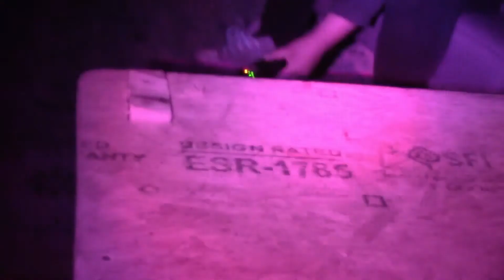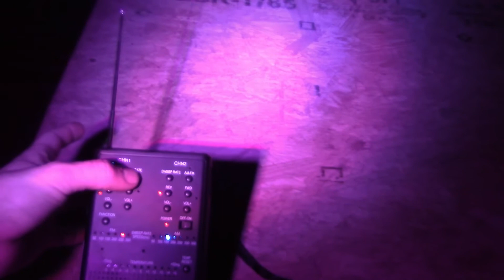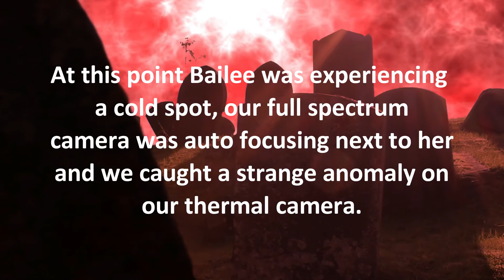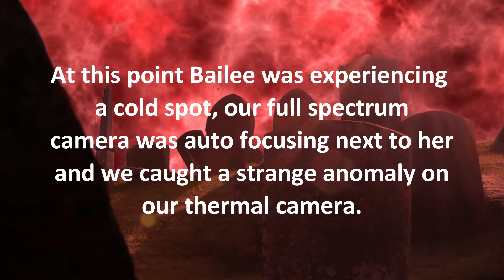Root-Hovett Hall Investigation for First Responders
Root-Hovett Hall located in Patton Pennsylvania. Starting it's life as a baptist church built in the early 20th century it was since left abandoned until being purchased and remodeled into an events center regularly hosting music shows. It was named Root-Hovett Hall because in the new owner's words, "This place is the root of it all." When the remodeling and music started that's when they began noticing strange things happening. Invited to host an investigation there to raise awareness and giveback to first responders and doctors as part of the Paranormal Relief Project, we were excited by what we experienced there. For more information about the Paranormal Relief Project